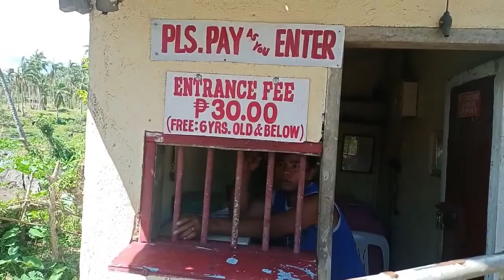Gandang Kalikasan ng Bicol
Cagmaslog Spring Resort Buhi Camarines Sur